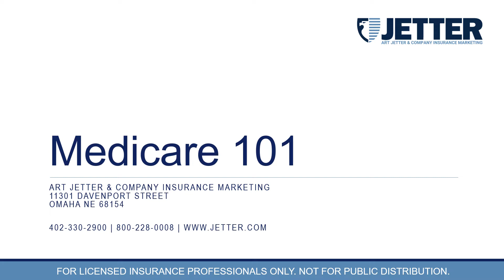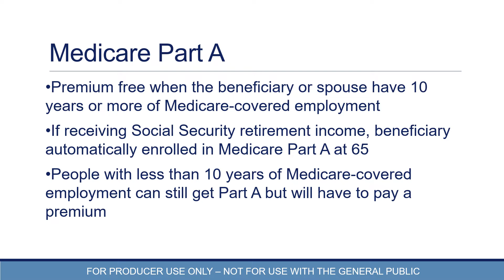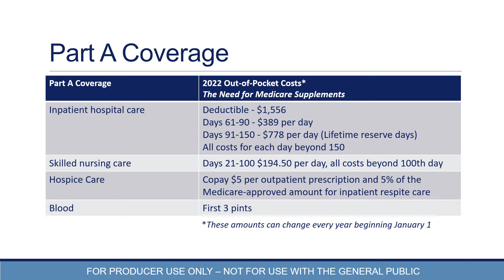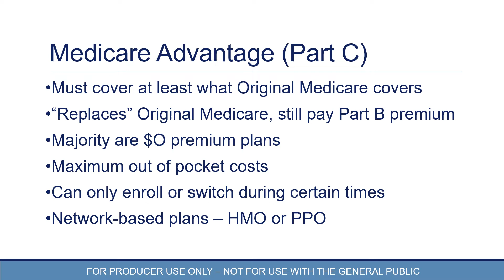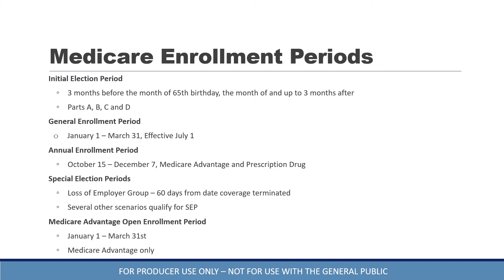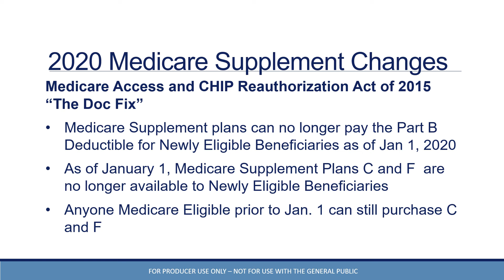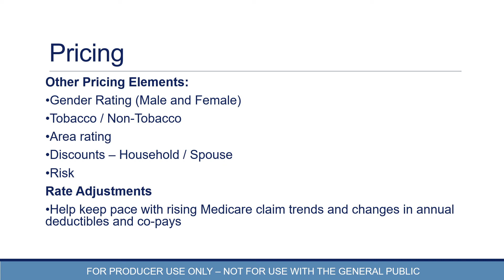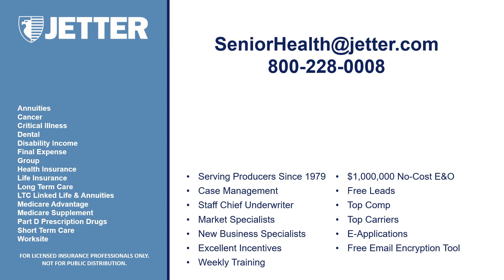Medicare 101 - 2022